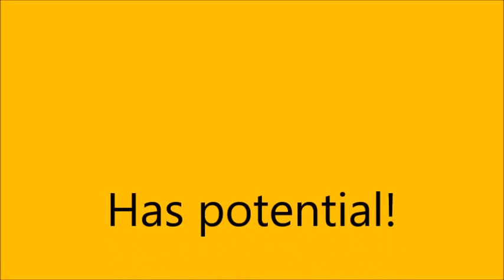Fixed mount trial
Hi Folks this is a short film with my Drift Ghost S in a fixed position. Usually I attach it to my crash helmet, as you can see I got the lens orientation wrong but this does give an interesting perspective, the sound is very poor as well, as I said it’s a trial so all these problems will be sorted out in time.